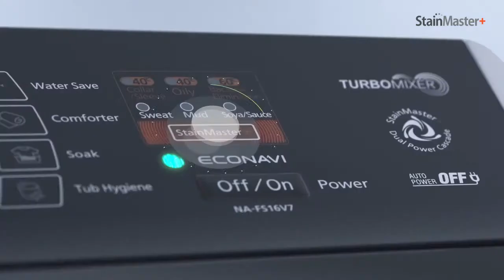Máy giặt Panasonic Cửa Trên Series 7 Công Nghệ Stain Master+